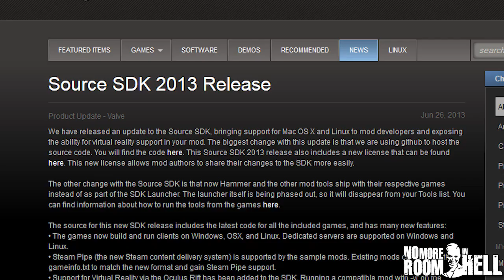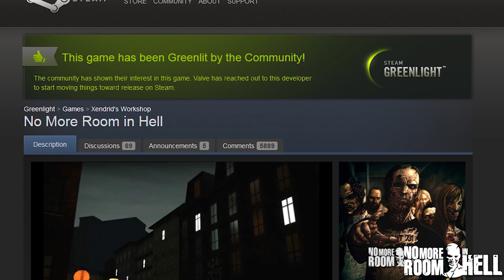NMRiH Developer Log #2 - Better Late Than Never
We are still alive! Join Bryn 'TheForgotton' Schurman, composer, voice actor, and sound engineer on a journey to learn the truth about our Steam release and to shed some light on what our team has been working on in the shadows.